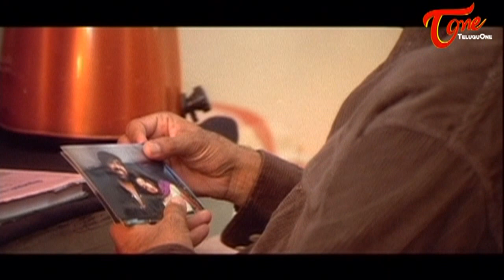పొట్ట చెక్కలయ్యే కామెడీ సీన్స్ || బ్యాక్ 2 బ్యాక్ Comedy Videos || Ravi Teja || Brahmanandam || 01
వెంకీ సినిమా బ్యాక్ 2 బ్యాక్ కామెడీ సీన్స్ - Telugu Comedy Scenes from Venky Movie - Telugu Comedy Scene in Train -Director Srinu Vaitla
Cast: Ravi Teja, Sneha, Ashutosh Rana, Raasi,brahmanandam,venu madhav,avs,master bharath,Srinivas Reddy,Chitram Seenu.